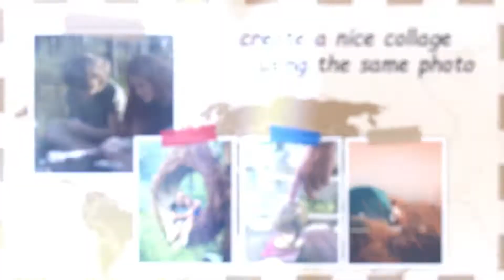Travel Slideshow for After Effects 2022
Hello everyone! Here is a great Travel Slideshow! animation for your project!

Project Features:
No Plugins Required
11 Unique Scene
Universal Expressions
After Effects File included
Duration – 00:55
29 placeholder for media (photo or video)
10 Texts